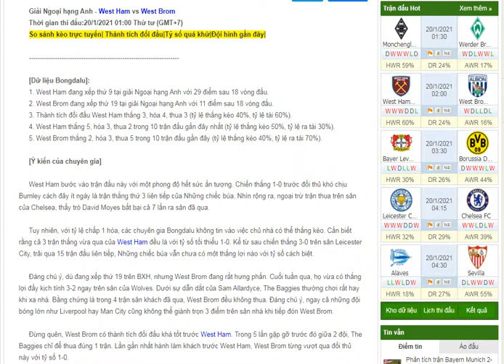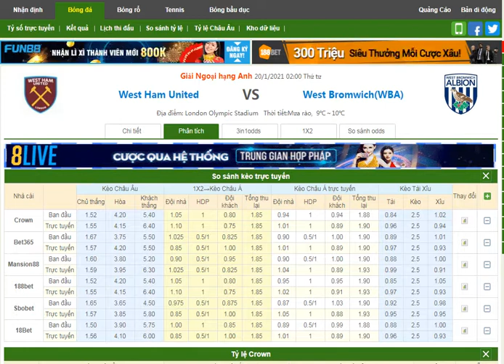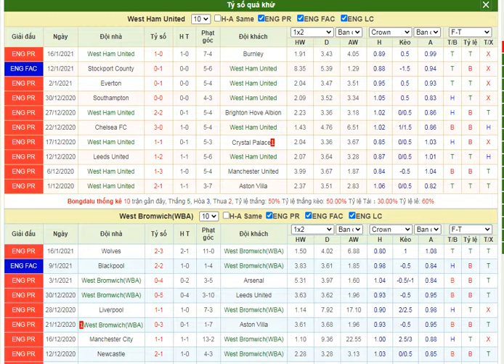Nhận định West Ham vs West Brom - Thăng hoa khi xa nhà